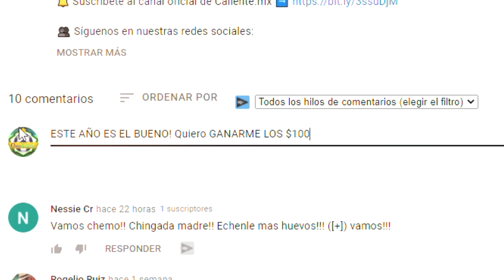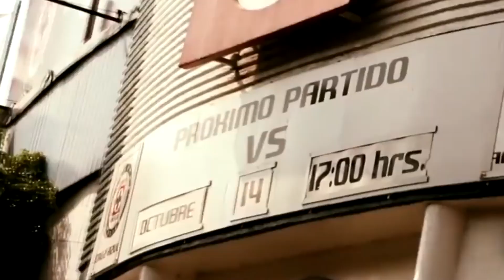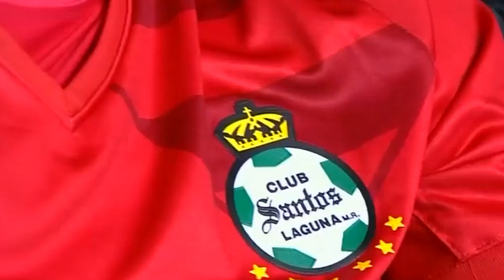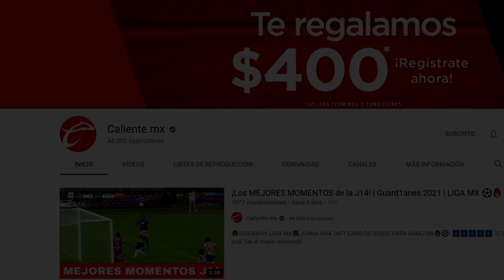¿Cómo LLEGAN los equipos a la SEMIFINAL? 😱 ¡CAMPEÓN SORPRESA! ⚽🏆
¡GANA UNA GIFT CARD DE $1,000 PARA AMAZON 🔥⚽!
ABRE PARA GANAR ⬇️⬇️⬇️⬇️

2️⃣ Comenta qué equipo será Campeón del Guard1anes 2021 y tu usuario de INSTAGRAM 🔥

📲 Punto extra si nos sigues en IG 😏

¡Se rifará UNA GIFT CARD de $1,000 para AMAZON entre los que participen! 📲

TTyCC
🗣️ Anunciaremos al ganador el martes 25 de mayo a las 21:00 horas (CDMX) via IG stories @caliente_sports
📱 El equipo de @caliente_sports contactará al ganador vía DM Instagram
🔞 Válido sólo para mayores de edad en México

¡VAN! 🙌🏽